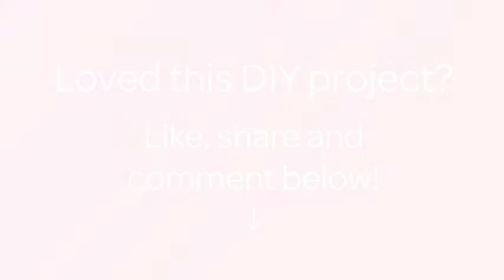Prepare a Garlicky Liquor Red Wine - DIY Essen & Getränke - Guidecentral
Über dieses DIY Projekt:
- Titel: Prepare a Garlicky Liquor Red Wine

Materialien:
- Garlic
- Red wine - 3 cups